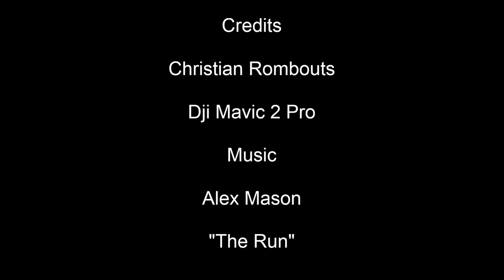Zuid Holland Zuid fireboat Dordrecht